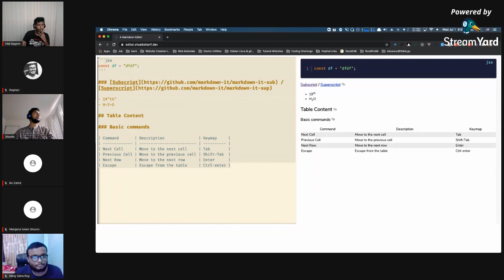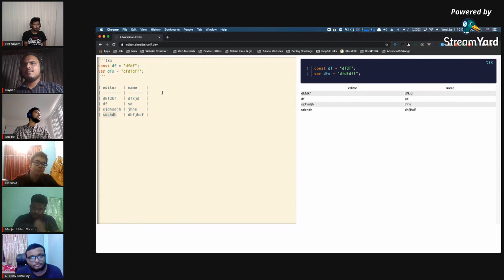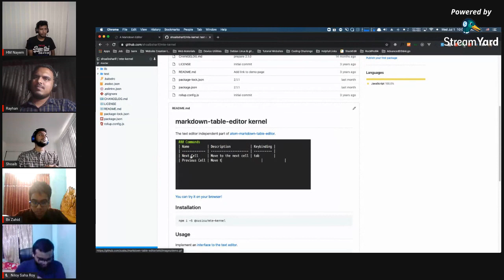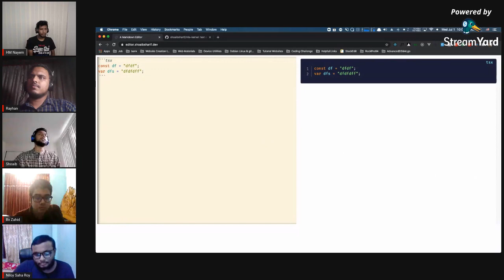Facebook Live ADDA with Team Tech Diary | Stack Learner | Bangla